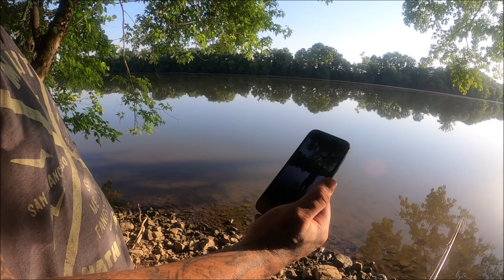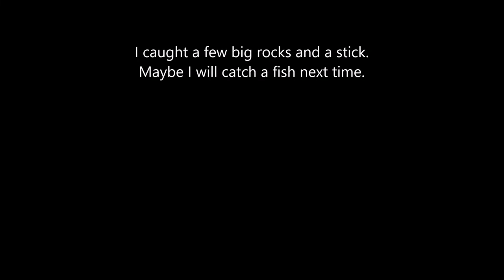Fishing for Bream and Catfish with Big Worms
What are Catfish? Catfish, any of the fishes of the order Siluriformes. Catfishes are related to the characins, carp, and minnows (order Cypriniformes) and may be placed with them in the superorder Ostariophysi. Catfish are so-named because of their whisker-like barbels, which are located on the nose, each side of the mouth, and on the chin. Most catfish possess leading spines in their dorsal and pectoral fins. Catfish are scale less, a characteristic of catfishes distinguishing them from most other teleost fish. Catfish has a slightly sweet, mild flavor with a dense, moist texture, less flaky than other white fish once cooked. Wild-caught catfish has a dirty muddy taste from their stomach. The fish absorbs the seasonings and is usually coated with cornmeal, allowing you to enjoy the combined flavors. Not only is catfish high in protein and healthy fats, it also provides plenty of essential vitamins such as B-12 and selenium which can usually only be obtained in larger amounts through supplements. Salmon delivers a considerable amount of the daily protein one needs but in far more calories than catfish. The flavor of farmed catfish is mild and slightly sweet; its flesh, once cooked, is dense and moist. If you enjoy white fish like sole, tilapia, haddock, or flounder, then this may well be a fish you enjoy.

The bluegill, sometimes referred to as "bream", "brim", "sunny", "copper nose" or "perch" as is common in Texas, is a species of freshwater fish of the family Centrarchidae from the order Perciformes, native to North America and commonly found in streams, rivers, lakes, ponds and wetlands east of the Rockies. With dense, juicy white flesh, sea bream are usually sold whole or in fillets. With a satisfying meaty texture, a clean taste and a delicate flavour they're a good choice whether you're cooking fillets or opt to try a whole fish.

Cut bait like shad and bream is one of the simplest baits for catching various species of catfish. Cut shad and bream are primary baits for catfish. Large chunks for rod and reel setups. Sometimes he use live bait alongside cut bait.